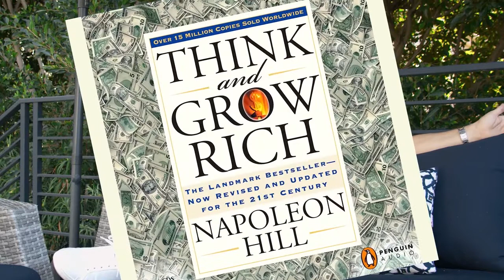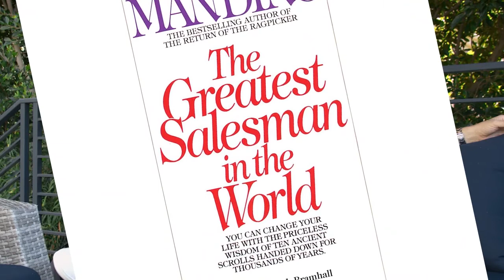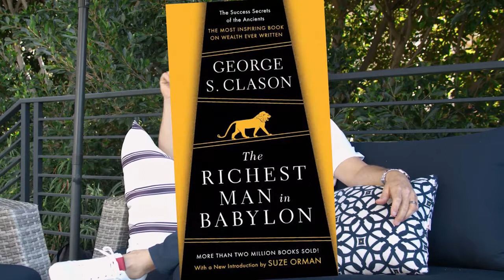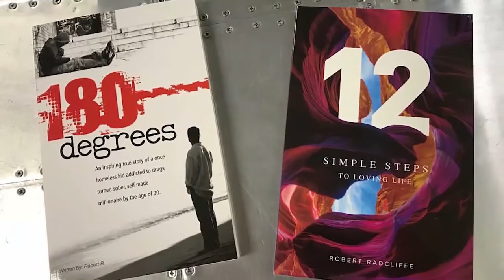Let's talk about Your FINANCES! - Robert Radcliffe - 180 Life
Watch this video and learn to how to be financially responsible and how to take care of your finances!

•  Over 1 Billion in Real Estate Sales
• 650+ Luxury Home Sales
• 29+ Years if Experience
• Ranked Top 250 Sales in the United States and Recognized by The Wall Street Journal